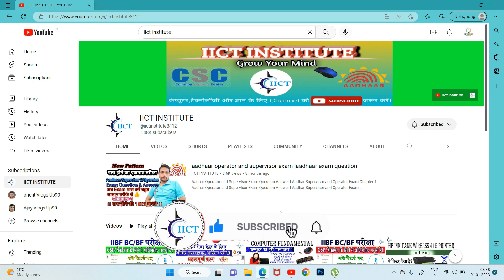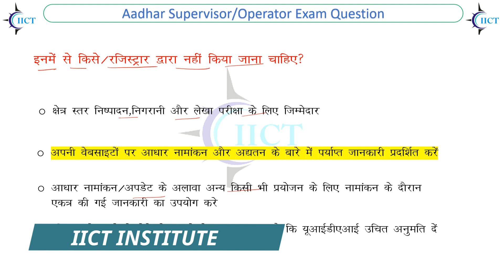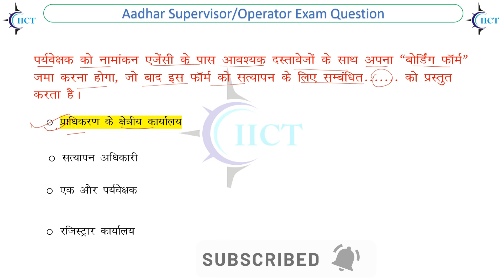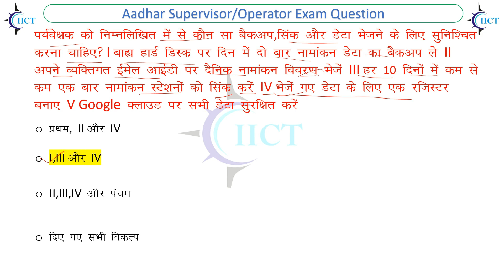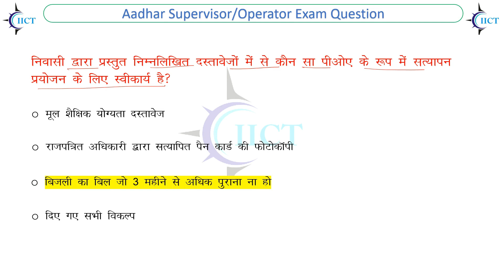Adhar Exam I Aadhar Supervisor/operator Exam I Latest Question 2#aadhar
हेल्लो फ्रेंड्स,
                 अगर आप भी अपना आधार सेण्टर खोलना चाहते हैं और आप भी आधार कार्ड सेण्टर खोलकर बहुत सारा पैसा कमाना चाहते हैं तो यह विडियो आप ही के लिए है , तो फ्रेंड्स इस वीडियो में हमने आप को आधार ऑपरेटर और सुपरवाइजर की परीक्षा से सम्बंधित  वीडियो  उपलब्ध करायी है
अगर आप भी अपना आधार सेण्टर खोलना चाहते हैं और आप भी आधार कार्ड सेण्टर खोलकर बहुत सारा पैसा कमाना चाहते हैं तो इस वीडियो को skip बिना  पूरा जरुर देखिएगा I
हम आपको इस वीडियो UIDAI Exam से सम्बंधित 30 most Important Question Answer कराये हैं I अगर आप इस वीडियो को पूरा देख लेते हैं और अच्छे से समझ कर पढ़ लेते हैं तो मैं गारंटी लेता हूँ  की आप exam में 100++ मार्क्स लेकर ही आएंगे और सुपरवाइजर का सर्टिफिकेट ही लेकर वापस आएंगे I अगर आप अच्छे से पढ़ लेते हैं तो आपको सुपरवाइजर बन्ने से कोई नही रोक सकता I

2D Hackathon | Animation Course | CSC New Work | Animation Competition | 2D Hackathon Full Details